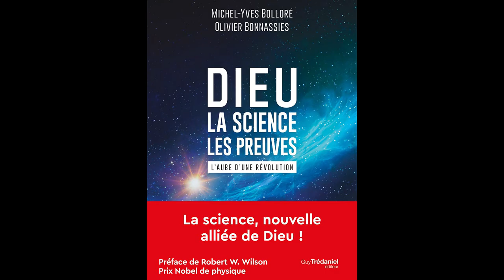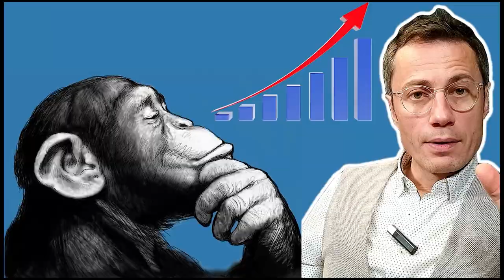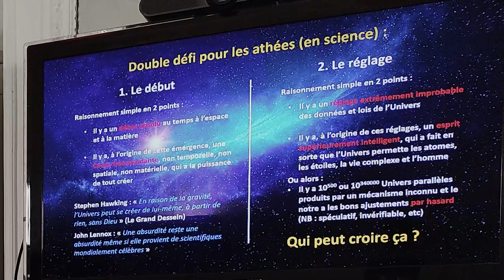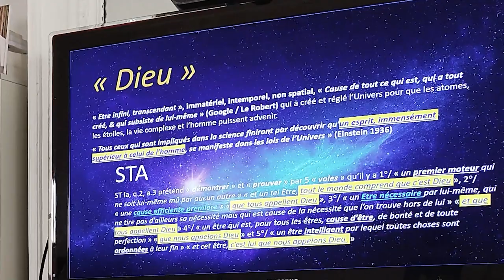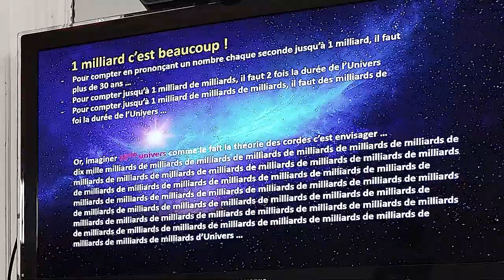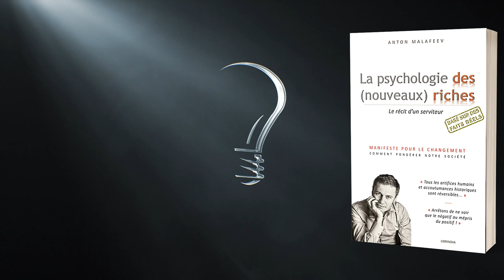Preuves scientifiques de Dieu... Ou de la Matrix ? 🎙️ Olivier Bonnassies • Anton Malafeev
Est-ce que les preuves scientifiques suffisent pour affirmer que Dieu existe ? La matière est faite à 99.99% de vide. Lorsqu'on zoom sur le 0.01% (avec les équations et les meilleurs modèles de la physique) on s’aperçoit qu'il n'y a pas de matière, mais simplement des vibrations (soit des cordes, soit des boucles). Alors, vivons-nous dans une simulation d'ordinateur ou dans un (des) Univers régis par une conscience transcendante — ni temporelle, ni spatiale, ni matérielle ?

Triomphe de la raison

📌𝗦𝗢𝗠𝗠𝗔𝗜𝗥𝗘
0:00 Go

PARTIE 1
01:06 La position naturelle de l'homme serait de croire en Dieu...
06:59 Pourquoi tous les peuples ont cru en Dieu ?
09:54 Une preuve que Dieu existe, c'est quoi ?
18:34 Avons nous besoin de la foi ? Ou sommes-nous conditionnés par la foi ?
25:13 Est-ce qu'on nait athée ou croyant ?
26:26 L'église ne s'oposerait pas à la science
28:12 Le christianisme est le berceau de la science ?
32:05 L'islam vit dans le passé. Le christianisme vise le futur. Propagande ?

PARTIE 2
39:36 La cause de tout
41:02 Univers-miroir avant le Big Bang ?
45:20 Tout ce qui est inexplicable jusqu'alors, est-ce forcément Dieu ?
52:11 Un monde aurait précédé notre univers ?
59:26 Et si nous vivions dans la Matrix ?
01:09:52 Quelle différence entre "Dieu" et "Dieu de la Bible" ?
01:12:12 Quelle différence entre "croire en Dieu" et "croire en Dieu de la Bible" ?
01:14:17 Si la science prouvait Dieu, la religion serait morte...
01:15:02 Vit on dans un monde réel ?
01:16:20 Le vide contient plus d'information que notre réalité (que la matière)...
01:23:08 Ce n'est pas le hasard qui fait qu'une espèce évolue vers quelque chose de plus en plus élaboré et harmonieux.

© Extrait avec Philippe Guillemant de la chaîne Mistral TV Drôme Ardèche